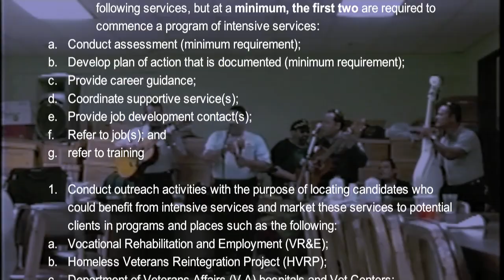Mi Pueblito @ Trio Policia DTRH Local HRey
Trio de la Policia @ State Labor Department Hato Rey Local Office, after ended a Employment and Veterans Benefit workshop. Thanks to Mr. Rafael Soler, Executive Manager of the Puerto Rico State Police Band and the Public Relation Office. Also thanks to Mr. Miguel Requena and Luis Serrano, Trio director and his assistance that allowed and gave us the opportunity to express ourselves through the music and having the great opportunity to share with others and provided a nice chance to bring to others and keep the culture alive with outstanding performance and in an act of good will been a perfect link were the family members of all ages can enjoy it at anytime not reserve just for a specific season. The trio music its one that never ends and one of our trade mark of our culture heritage and legacy and the same time is one of the most sublime ways to express our soul and love song. Also people must recall and remember that these recordings have been made in the informal way, the trio's interpretations are a live show without scrip but brings happiness to every place that they went and those that have to be away for any reason from our "Amada Islita" we bring a little bit of our special flavor blend and make you draw a relaxing smile in your face and make you get back when you listen to that old song from the golden era and makes you remember those old memories and recall the good times. PD.Thank you for letting us be a part of yours sweet moments. Samuel García. SamCam. JVC-GY-X3